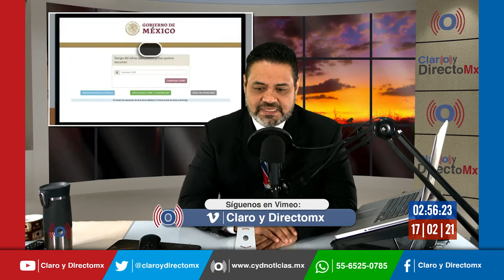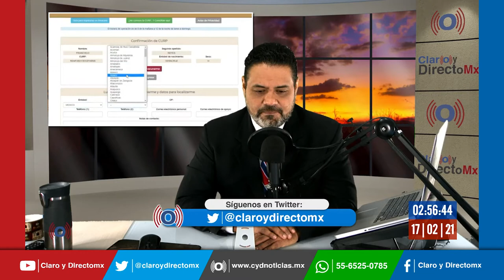No es necesario que adultos mayores se registren para ser vacunados: AMLO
El presidente Andrés Manuel López Obrador, contradijo las indicaciones que  dio la Secretaría de Salud y  dijo que no es necesario ni obligatorio, que los adultos mayores se registren para obtener su vacuna, basta con que asistan al centro de vacunación de su localidad y con su identificación, recibirán atención.